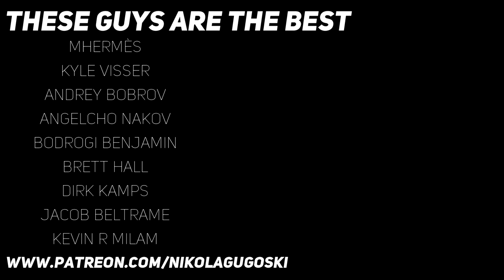RHCP - By the way outro Live at Hyde Park (Guitar lesson with TAB)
Today's video is a guitar lesson with tab for 'By the way' outro played live at Hyde Park. I covered this few years ago and there were lot of requests for a lesson, so here is one. I hope you'll find it helpful